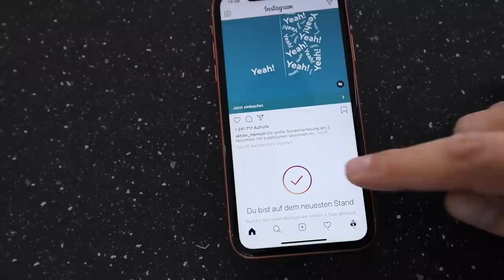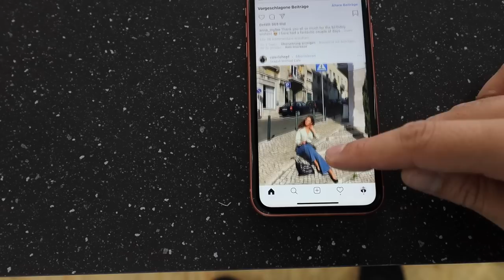How Social Media Enslaves Creators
Addressing my main concern when it comes to social media and algorithms driving the creative process.

●  Studio Hardware:
⇢ Wide Monitor

●  DJ Equipment:
⇢ DJ Headphones